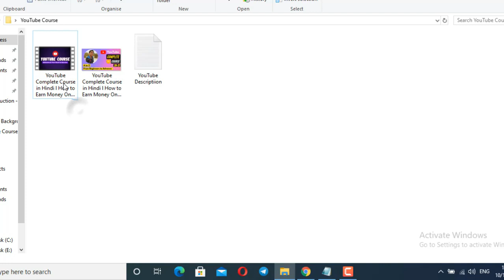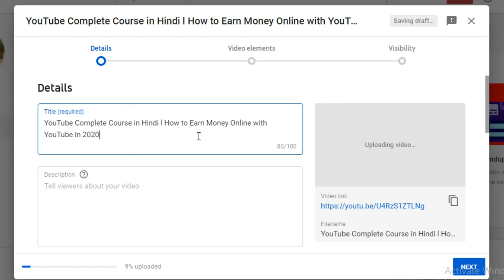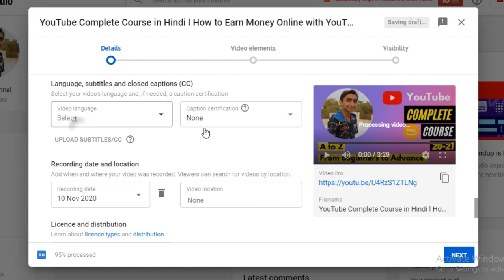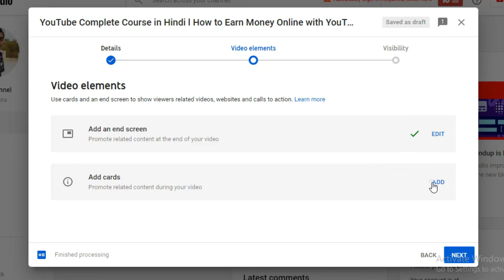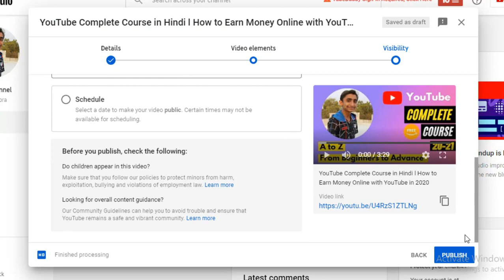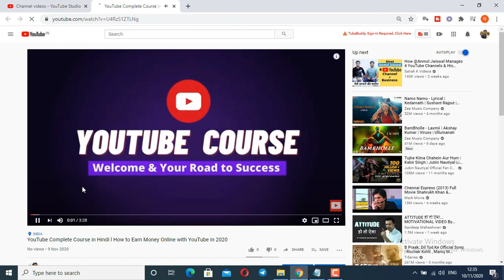How to Upload Video on YouTube 2021 l Upload First Video on YouTube with Thumbnail l Guide in Hindi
These video is all about ''Upload Video on YouTube in 2021 ''. After watching this video, you will be able to upload first YouTube video with thumbnail. You will be able to upload lots of videos on  YouTube and earn lots of money. So enjoy the video.

Others Videos For You:

Also, you may like these video of my youtube channel-

If you haven't subscribed my channel yet, don't forgot to subscribe to get special tips about youtube so that you may also be able to grow your own business by taking help of me.

Special Message to You - I want tell you that I care about your valuable time. So I have created this video and shown everything step by step to make it more easier for you.